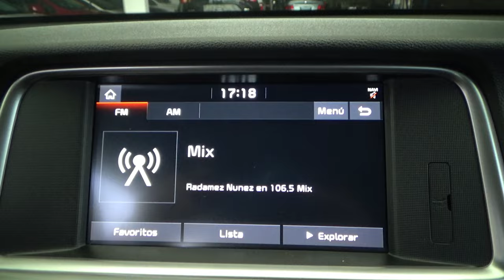Kia / Optima / 2019 - 13796